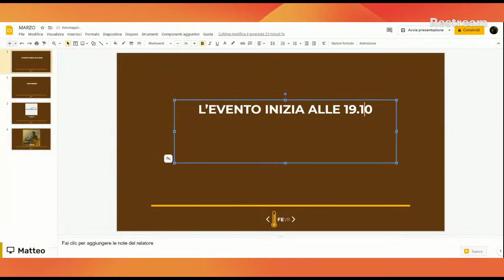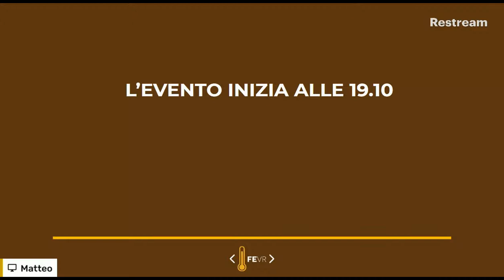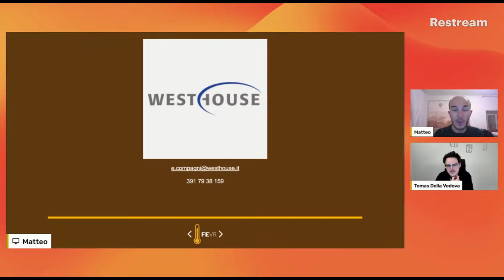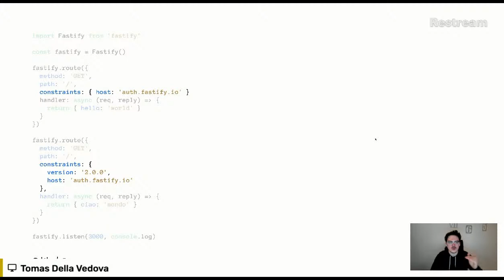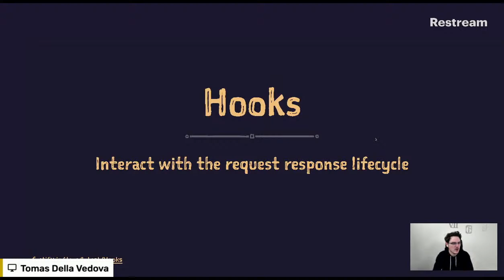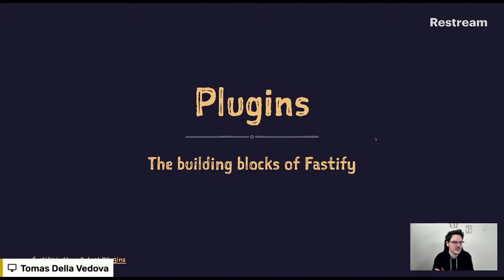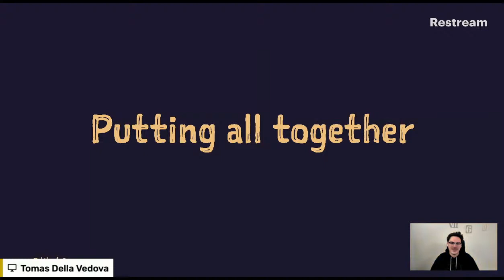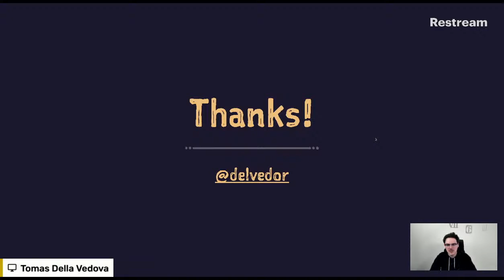Fastify 101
Mixed logic, cross-dependencies, and way too many edge cases to test. Wouldn't it be great to have a framework that helps you build a modular, consistent, and pluggable system? Enter Fastify, a web framework for Node.js. Fastify offers an extremely flexible plugin system that allows complete customization of the framework. Every plugin could be packaged as an independent module and then deployed as a microservice or as a part of a monolith. In this talk, you will learn all the concepts of Fastify and how they play together. Spoiler alert: opinions ahead!